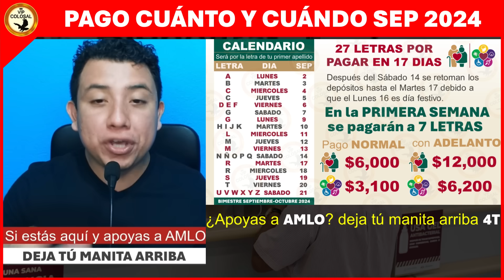𝙃𝙊𝙔 𝙋𝘼𝙂𝙊 𝘼𝘿𝙐𝙇𝙏𝙊𝙎 𝙈𝘼𝙔𝙊𝙍𝙀𝙎 ¡𝙄𝙉𝙀𝙎𝙋𝙀𝙍𝘼𝘿𝙊 𝘼𝙑𝙄𝙎𝙊!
Acaba de pasar y aún no te enteras si eres beneficiario de uno de los programas de la secretaría del bienestar tienes que ver esto con tu tarjeta a la mano Para recibir el próximo pago de tu pensión el cual si eres adulto mayor puedes recibir $6,000 a $12,000 o si eres persona con discapacidad de $3,100 a $6,200.